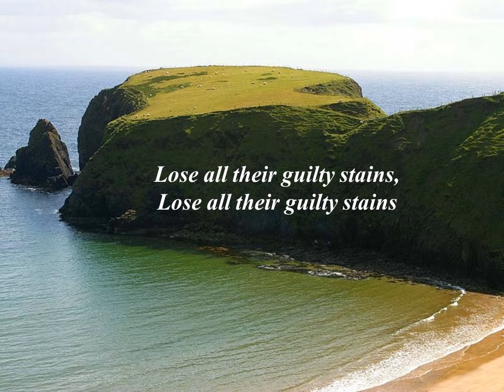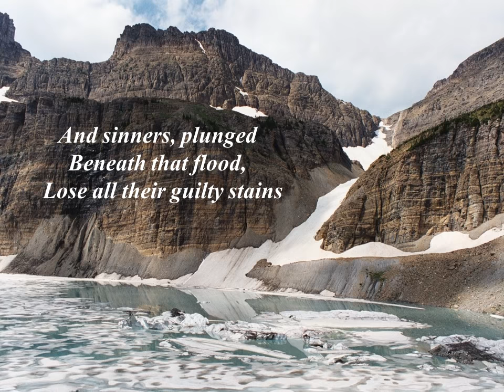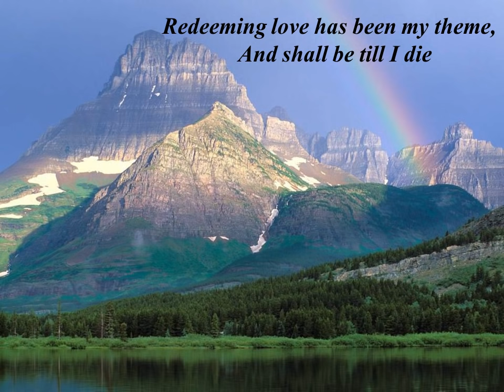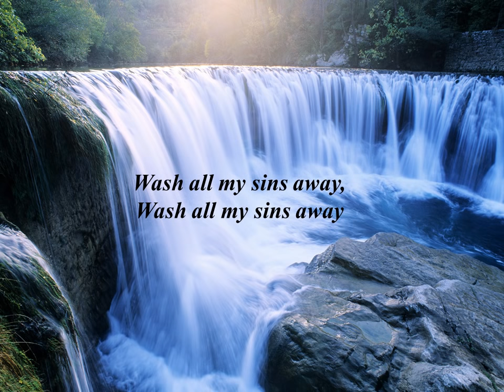There Is A Fountain Filled With Blood